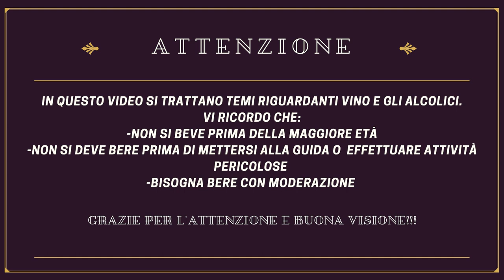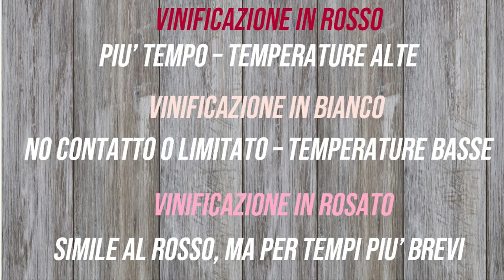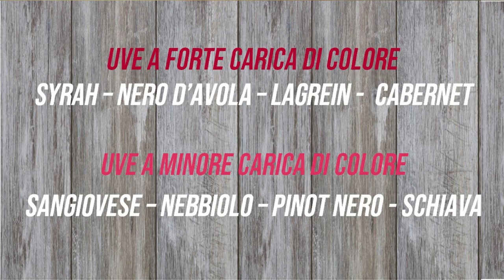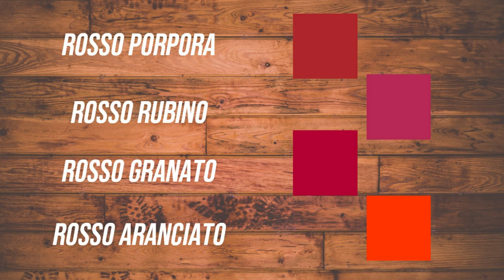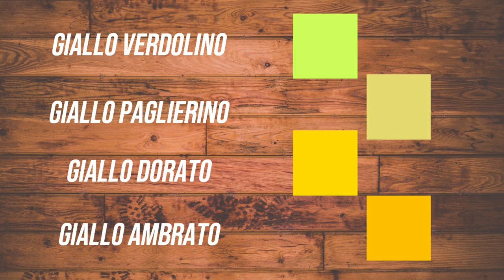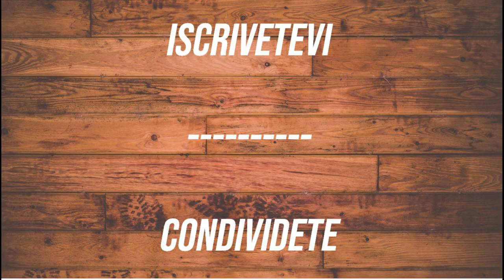APPROFONDIAMO INSIEME #1 - I COLORI DEL VINO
Una nuova rubrica per DEWINE CHANNEL: APPROFONDIAMO INSIEME! Qui parleremo di tematiche particolari sul vino, in modo da aumentarne la sua conoscenza!

Oggi partiamo dal COLORE DEL VINO!